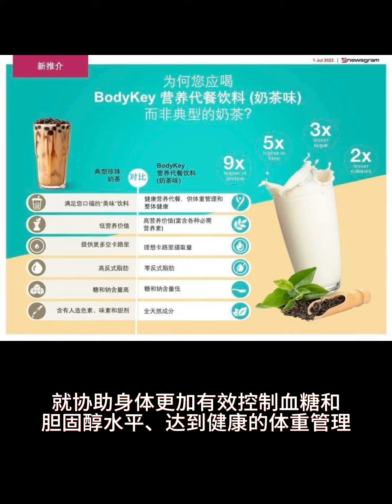7月份奶茶口味的bodykey